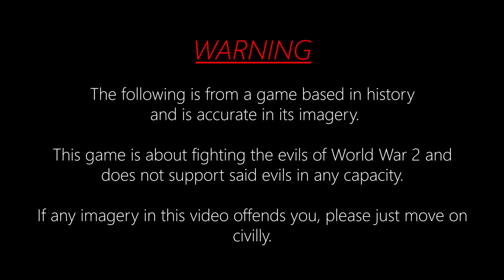Medal of Honor (1999) - Steal The Secret German Treasure - Fun With Cheats - BAZOOKA TIME!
Let the fun begin. I, in fact, wrote out a list of funny things I've discovered in my previous ventures to exploit.

This is how I prefer to play, of course. Sometimes it makes it fun, but other times, it makes it bland. Depends on the level, and the fun far outweighs the bland.

0:00 Intro/Disclaimer

0:11 Equal Arms!

5:29 Don't Bazooka In The Mines!

9:03 Green Means Go